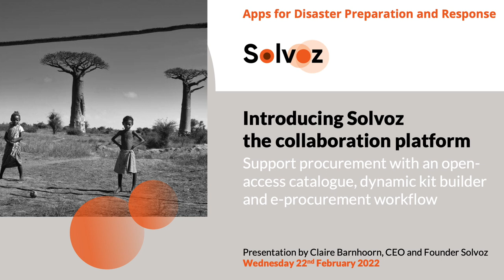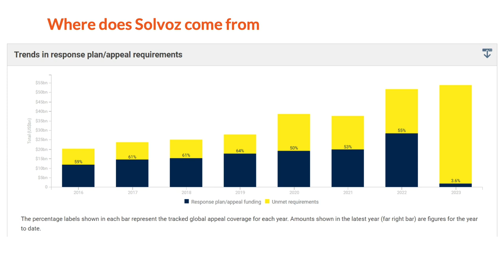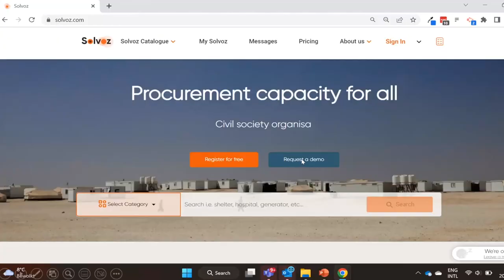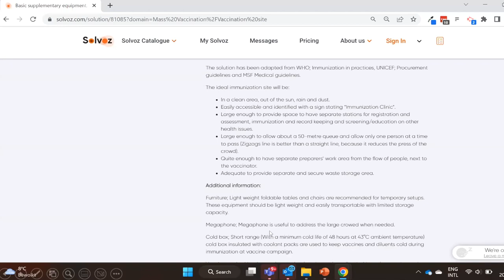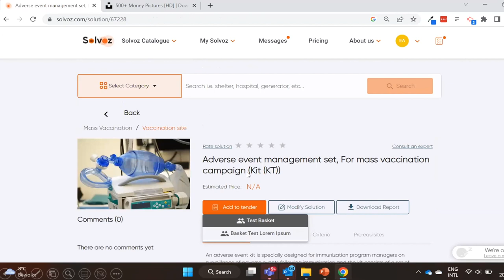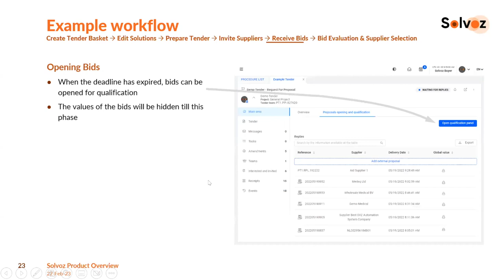Claire Barnhoorn, Solvoz - Public Good App House: Apps for Disaster Preparation and Response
Hosted by TechSoup on February 22, 2023.

Prepare for the worst and plan for the best with innovative disaster recovery apps.

A disaster can seriously impact your organization's operations, whether it's an earthquake, wildfire, hurricane, or human-caused calamity. In this Public Good App House demo event, we will showcase practical solutions that nonprofits can use to ensure that they, and their communities, are ready to respond when disaster strikes.

Demo by Claire Barnhoorn from Solvoz
Solvoz: The platform for responsible procurement in aid. Find the best solutions; connect with local and international businesses.